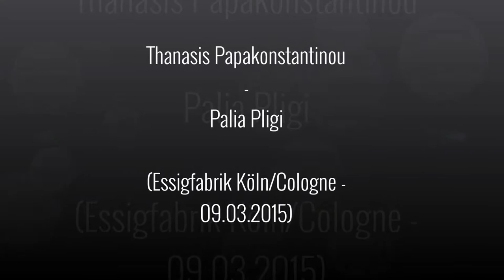Thanasis Papakonstantinou - Palia Pligi LIVE - Köln/Cologne - Essigfabrik - 09.03.2015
Random Tunes Productions präsentiert/presents: Thanasis Papakonstantinou - Palia Pligi LIVE - Essigfabrik Köln/Cologne - 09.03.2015 --- Θανάσης Παπακωνσταντίνου - Παλιά Πληγή - Κολωνία